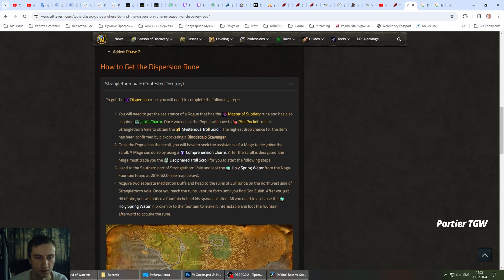The Troll Scroll WoW Quest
Partier TGW is dedicated to delivering the finest full-game movies that emphasize the cinematic storytelling aspects of video games. This channel showcases exceptional cinematic moments and clips from top-notch video games, complemented by educational narrative storylines woven into the videos. Additionally, you can explore meticulously edited let's play walkthroughs and guides for the latest and greatest new game releases.